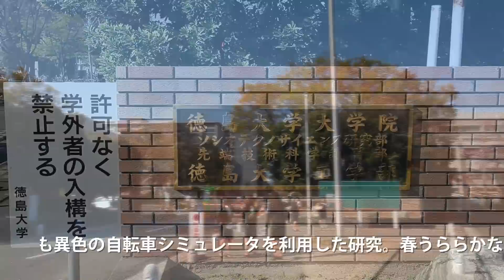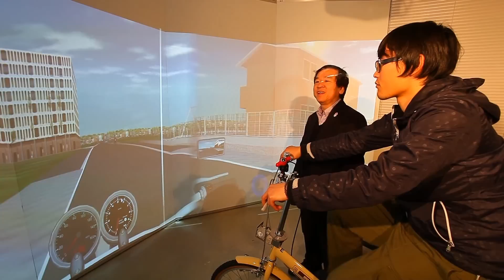FORUM8 ユーザ紹介第91回 徳島大学大学院 Web版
FORUM8　Up&Coming　ユーザ紹介第91回　徳島大学 大学院　ソシオテクノサイエンス研究部　工学部建設工学科 都市デザイン研究室　インタビューの模様（